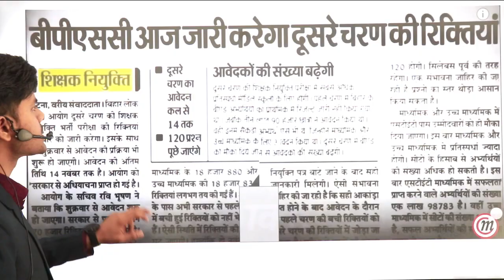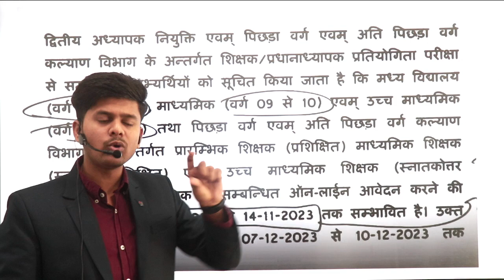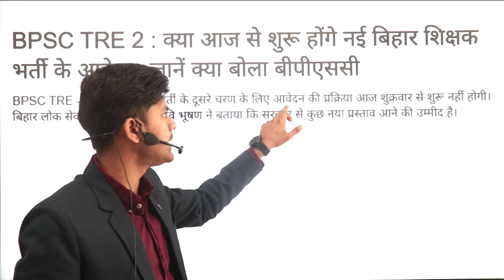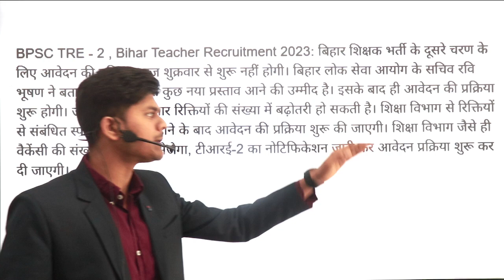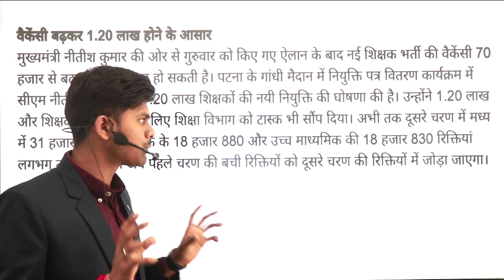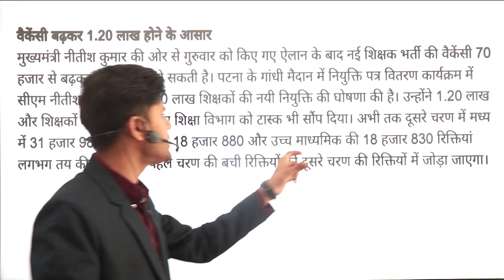BPSC TRE 2.0 Latest News | Bihar Shikshak Bharti Latest Update | Bihar New Teacher Vacancy News 2023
BPSC TRE 2.0 Latest News | Bihar Shikshak Bharti Appearing Update !| Bihar Teacher Notification 2023